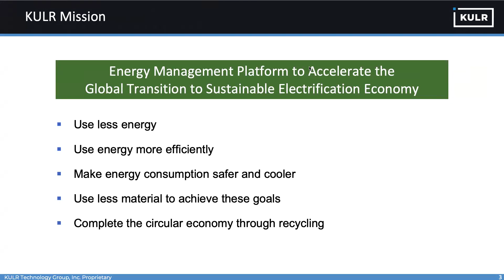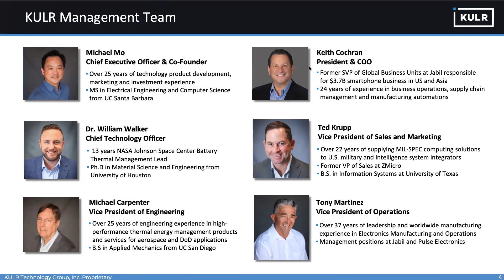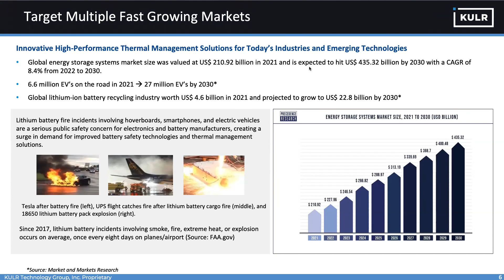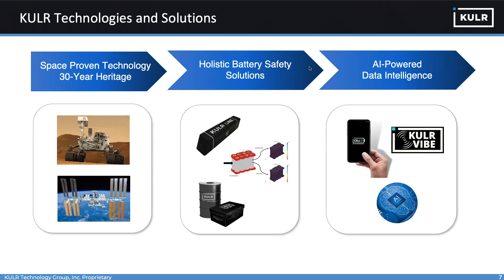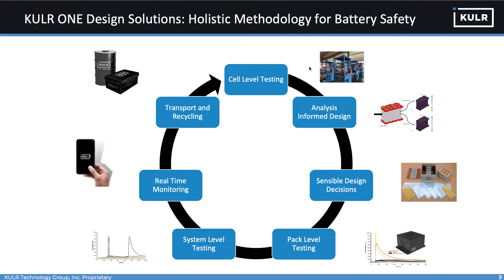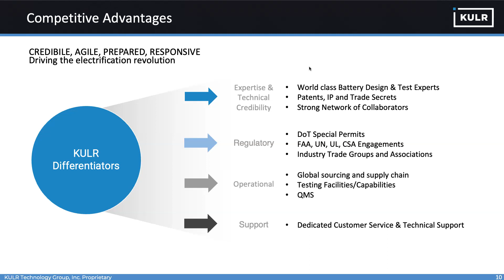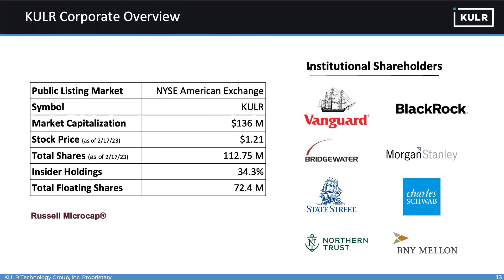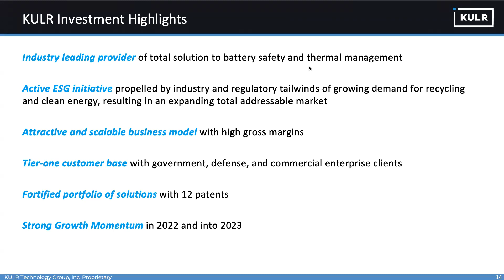KULR Technology Group - Spring 2023 Investor Presentation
KULR CEO Michael Mo provides updates including securing a follow-on contract as exclusive supplier of fail-safe battery safety solutions for an industrial scale energy storage system manufacturer.